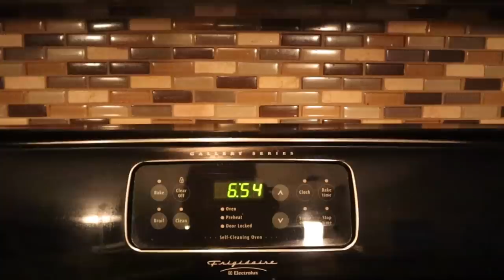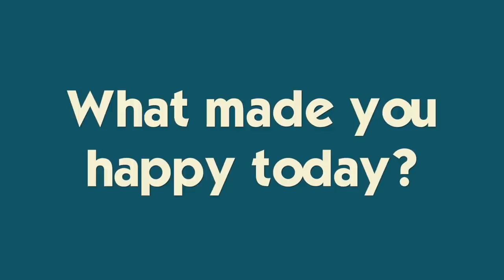Katie Cheers at The First High School Football Game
Its the first high school football game of the season and Katie is a Varsity Cheerleader!  Check out some of their new cheers and stunts at the game :-) Ryan shares what's in his backpack and it's hysterical!!